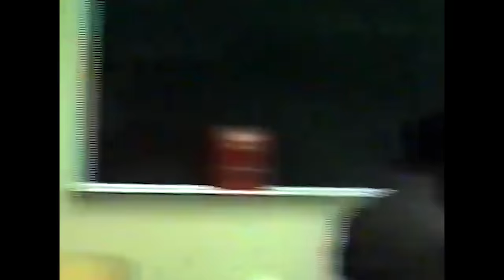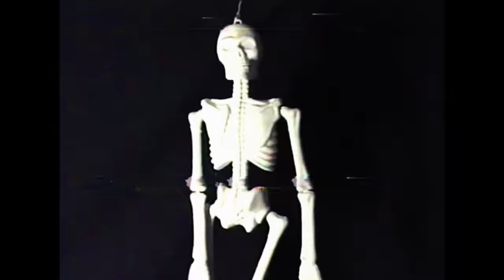Fiddlehead - "Lay Low" (Official Music Video)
"Lay Low" by Fiddlehead from the album 'Springtime and Blind' out April 13th, 2018 on Run For Cover Records

Producer - Casey Nealon
Lighting - Alex Dow
2nd DP - Reid Haithcock

Lyrics:
In a wasteland of adolescence
I can feel the grievance
Of a youth spent on the wrong kid
Who never knew the meaning
To live a life in the now, or
Hold on to friends, somehow

Now shivering. Now singing
About the chill of youth leaving

So-
Lay low: when they seem cold
Lay low: when you see them go
Lay Low: to their fields of gold

Watch your kids grow - see them leave home
In a breeze without ease, feel your throat choke
Watch your friends go - see your hair grow
Black to grey in a day and see yourself old
Its too much for me
I gotta lay low